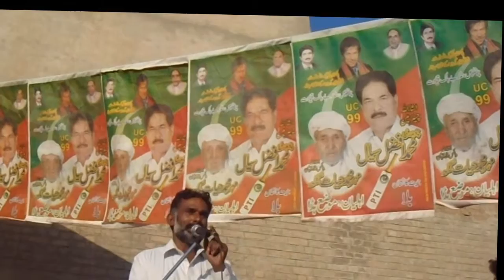Mahar Hayat Ghugh Election